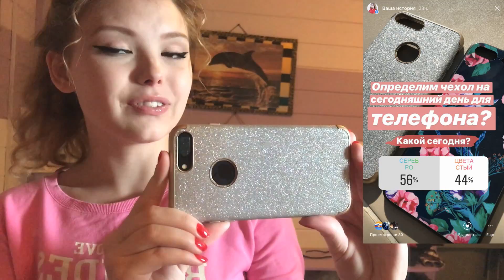Подписчики управляют моей неделей - День3 Исполняю задания подписчиков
А вы УЖЕ  видели предыдущие задания? Я их выполнила! Было классно:)